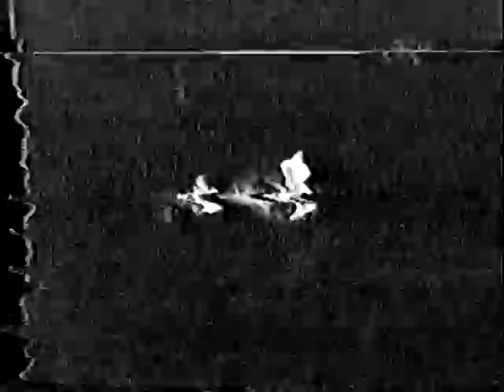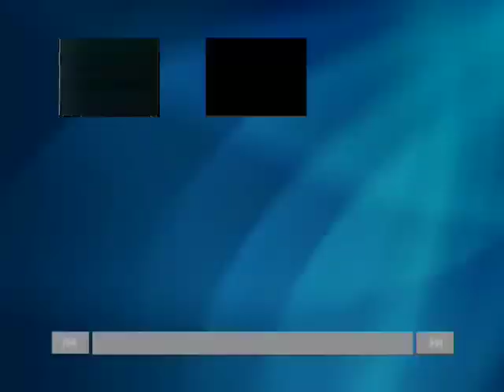Merrily We Roll Along - Original Broadway Cast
The full video! Pardon the shaky quality. This was shot at some point during the two weeks the show was open on Broadway (a video of an early preview performance exists but I haven't seen it, though I'd give just about anything to).

Starring
Jim Walton as Franklin Shepard
Lonny Price as Charley Kringas
Ann Morrison as Mary Flynn
Terry Finn as Gussie
Jason Alexander as Joe Josephson
Sally Klein as Beth

History
Yes, the show you see in this video is messy, clumsy, and not very good-looking. Even as an ardent Merrily fan I acknowledge this, but it's important to know why it came out this way. Hal Prince, in producing Sweeney Todd, made the bold choice to preview it in New York, particularly given Eugene Lee's gigantic atmospheric factory set, which was too big to economically be transported to Boston for preview performances. But with Sweeney Todd this wasn't too much of an issue - a great deal of the show is sung-through and therefore was laid down and pieced out on paper. Prince decided to do the same for Merrily, and this was the cause of almost every issue the show had. Merrily, unlike Sweeney, takes after traditional book musicals, in which talky scenes are interspersed with musical numbers that mostly stand on their own. The show that Merrily was going into previews was, as far as Broadway was concerned, pretty experimental and high-concept, not only moving backwards but employing a conceptual framework: the "show" was being put on by high-school kids, and thus everything was filtered through their eyes. The actors had lockers in the gymnasium the play was set in, at which they'd do quick changes, donning wild, creative costumes, the sets were purposefully clumsy (in the original opening party scene Beth was pushed into a "pool" of water, which was simply a circle of blue butcher paper), and the higher social strata were represented in an almost parodic fashion. Unfortunately this proved to be too much at once and, finding themselves under the enormous pressure of irritable New Yorker audiences, Prince, Sondheim, and Furth (producer, composer, and book-writer) worked furiously to make the show more palatable, simplifying the story, replacing the lead actor, slicing up musical numbers, trying to make Frank more "likable", and unfortunately this lead not only to the show that you see here but to the neutered, chilly, and purposeless 1986 revised version. But, as it is, we have what we have. The original production closed after two weeks to almost entirely negative reviews.

Note: for whatever reason, "It's A Hit" is absent from this recording.